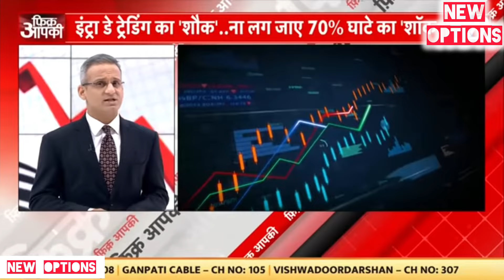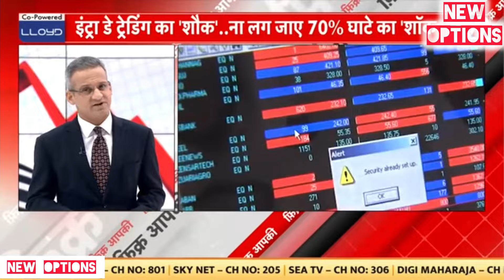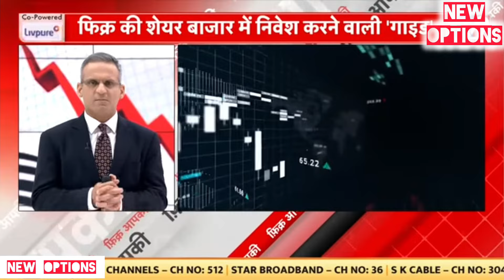SHARE MARKET CRASH⛔ सावधान...पैसे डूबने का रिस्क है STOCK MARKET SCAM करोड़ो का नुकसान